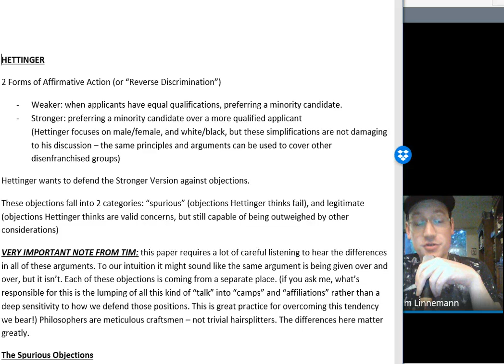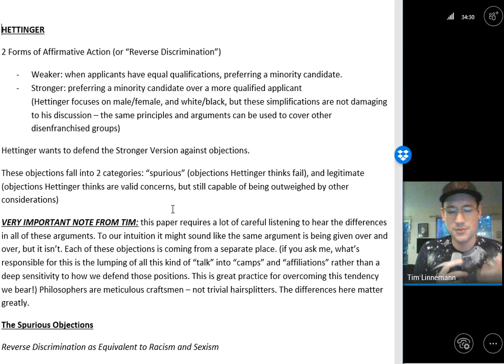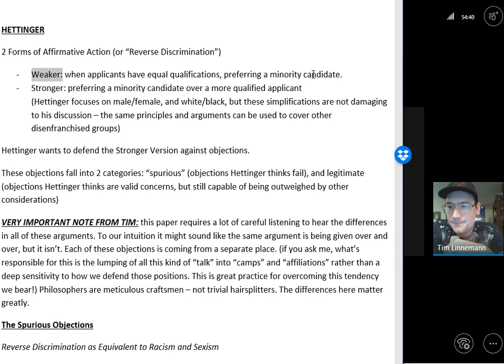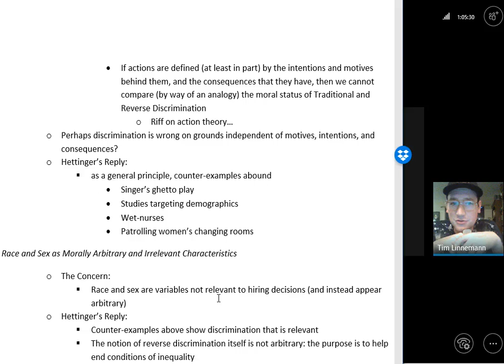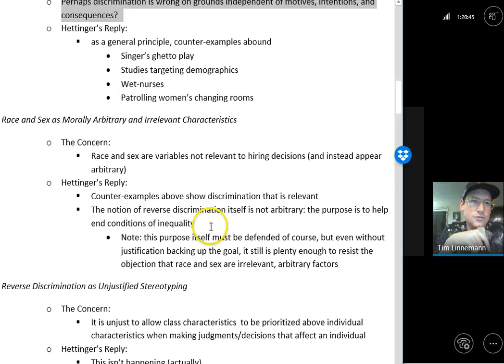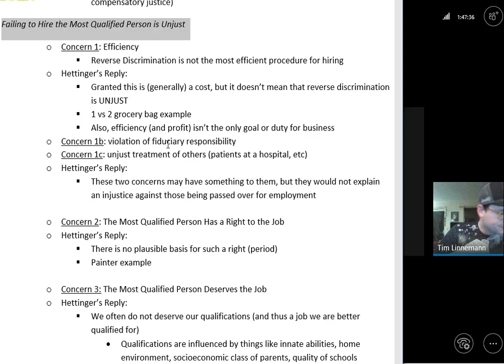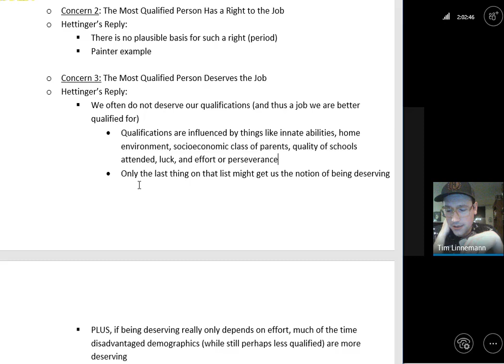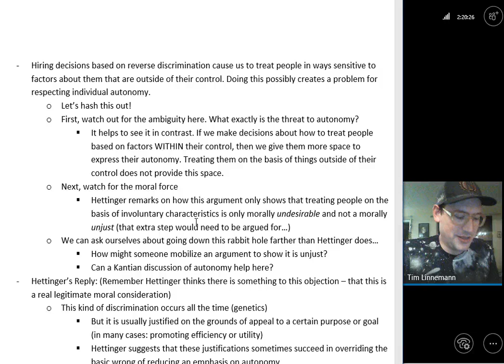May 17th Lecture